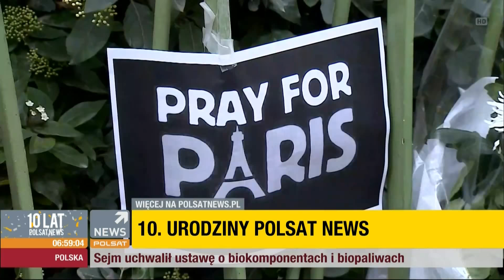Polsat News - Nowy dzień z Polsat News (7.06.2018r.) 10 lat Polsat News